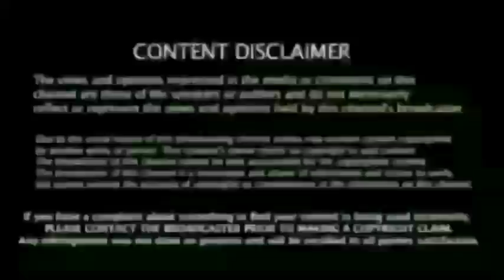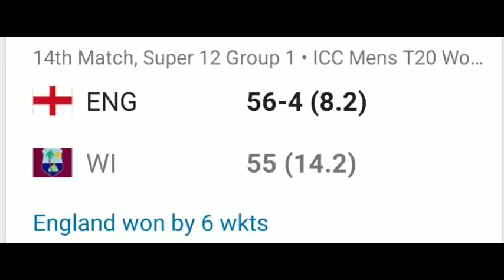England vs West Indies Highlights, T20 World Cup 2021: England beat West Indies by 6 wickets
Two-time champions but currently out of sorts, the West Indies will hope to raise their game by a few notches when they open their campaign against favourites England in a Super 12 match of the ICC men's T20 World Cup. Stay updated with Times of India to get all the live cricket score updates of 2021 T20 World Cup match between England and West Indies

டி20ஐ உலககோப்பை சுற்றில் இருந்து முதல் அணியாக, வெளியேறியது வெஸ்ட் இண்டீஸ், Eng vs Wi Highlights